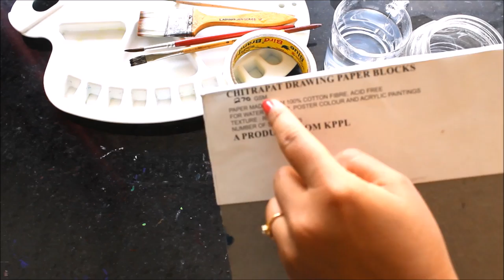WATERCOLOR PAINTING LOTUS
MATERIALS REQUIRED FOR WATERCOLOR PAINTING
Chitrapat  watercolor paper
Brusto watercolor paper
Artist water Color Tubes
Natural hair Camel brush
Camel brush set
Artists Loft Fundamentals Watercolor Pan Set, 36 Colors
Watercolor Palette
Winsor & Newton Art Masking Fluid
Masking Tape
kitchen plastic foil